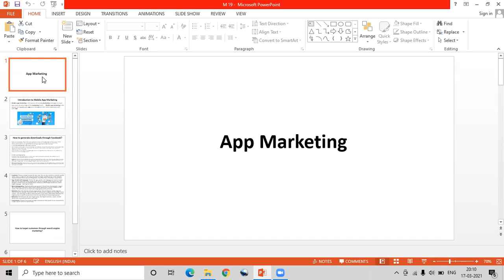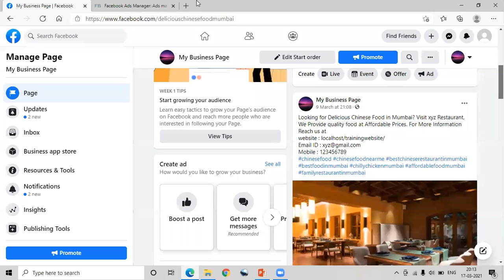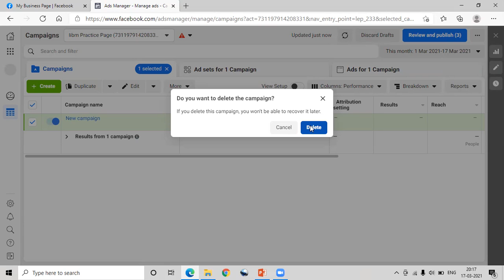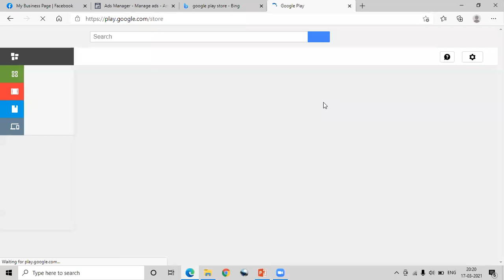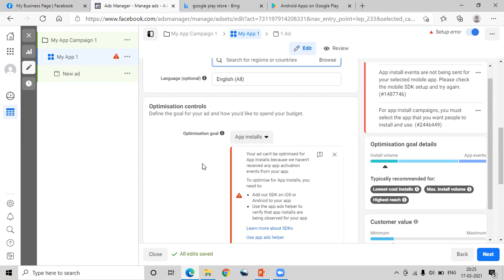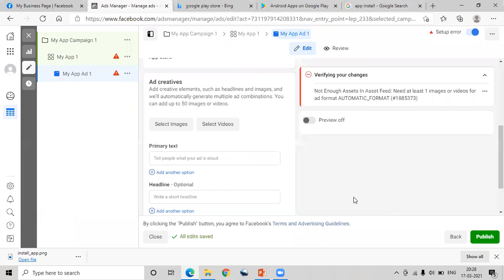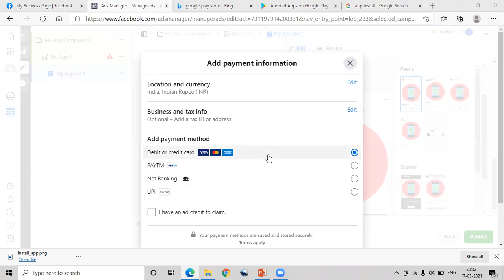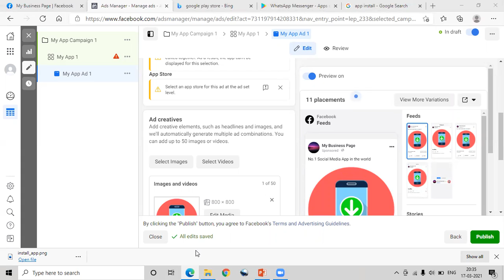IIBM Institute | Digital Marketing | App Marketing Part-1